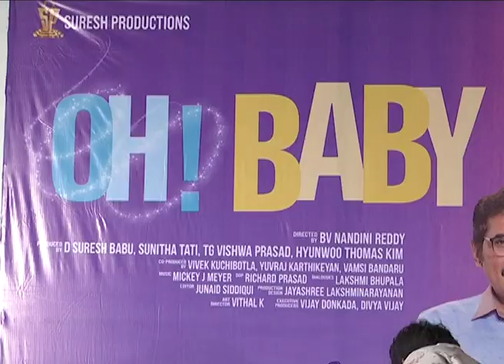Oh! Baby Pressmeet